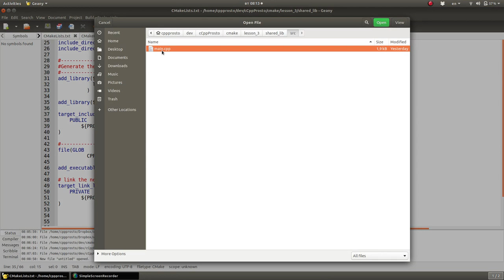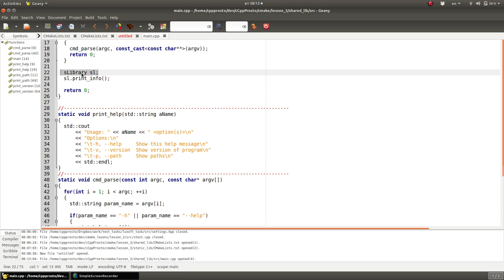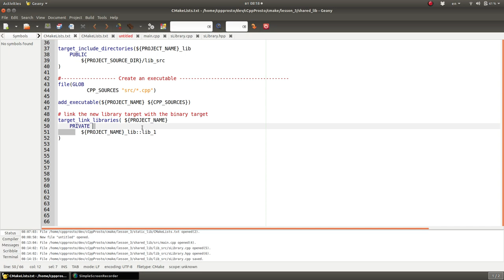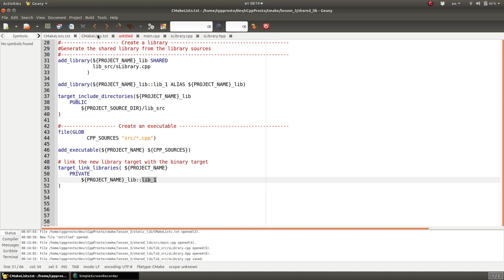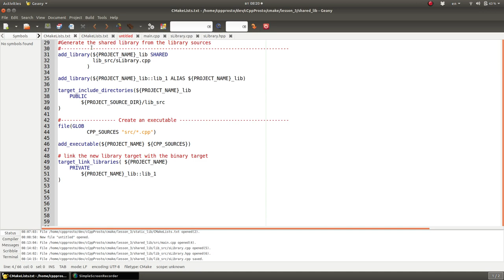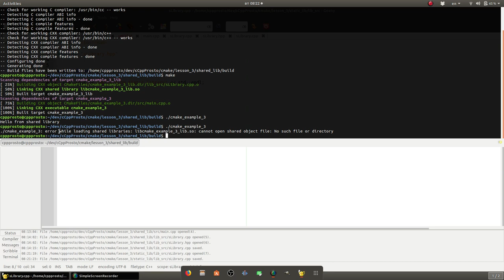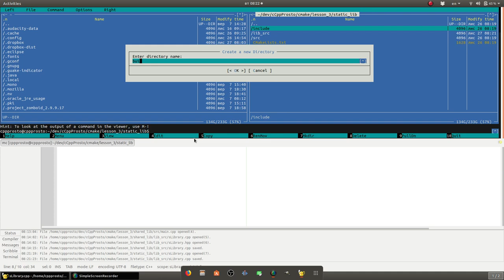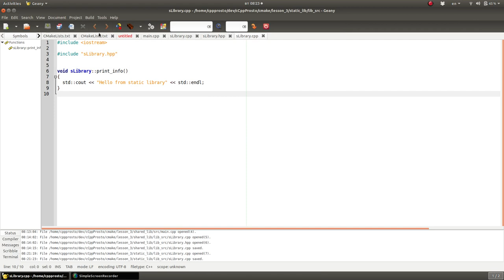Уроки Cmake. Создание статической и динамической библиотек.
!ВАЖНО! Помощь каналу